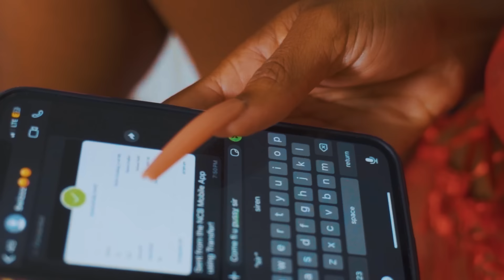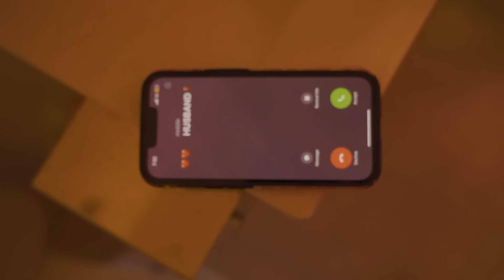$wizzz - Likk n Run (Official Music Video)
Song: Likk n Run
Artiste: $wizzz
Recorded by: BadBone Ent.
Mixed and Mastered by: Chiavi Records
Beat by: Rvssian